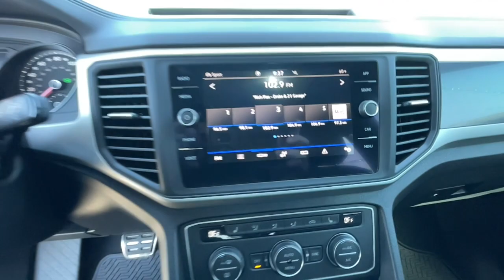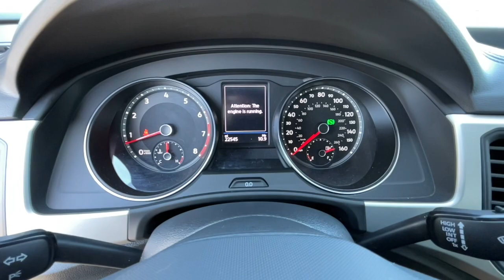2021 Volkswagen Atlas_Cross_Sport Reno, Carson City, Lake Tahoe, Fernley, Dayton MC201247C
PURE GRAY Used 2021 Volkswagen Atlas_Cross_Sport  available in 1050 E Plumb Ln #110, Reno, Nevada at Lithia VW of Reno. Servicing the Reno, Carson City, Lake Tahoe, Fernley, Dayton, NV area.

1050 E Plumb Ln #110

CARFAX 1-Owner LOW MILES - 22541! $600 below Kelley Blue Book! Heated Seats Moonroof Onboard Communications System iPod/MP3 Input Satellite Radio Back-Up Camera Aluminum Wheels All Wheel Drive Trailer Hitch CLICK ME! KEY FEATURES INCLUDE: All Wheel Drive Power Liftgate Heated Driver Seat Back-Up Camera Satellite Radio iPod/MP3 Input Onboard Communications System Trailer Hitch Aluminum Wheels Remote Engine Start Dual Zone A/C Blind Spot Monitor Smart Device Integration Hands-Free Liftgate Apple CarPlay. Rear Spoiler MP3 Player Keyless Entry Remote Trunk Release Privacy Glass. OPTION PACKAGES: PANORAMIC SUNROOF PACKAGE Power Tilting & Sliding Panoramic Sunroof Fixed rear FRAMELESS SELF-DIMMING REARVIEW MIRROR compass and HomeLink garage door opener. Volkswagen 3.6L V6 SE w/Technology R-Line with PURE GRAY exterior and TITAN BLACK LEATHERETTE interior features a V6 Cylinder Engine with 276 HP at 6200 RPM*. AFFORDABLE TO OWN: This Atlas Cross Sport is priced $600 below Kelley Blue Book. SHOP WITH CONFIDENCE: CARFAX 1-Owner OUR OFFERINGS: Lithia Volkswagen of Reno sells new and used cars trucks and SUVs near Sparks and Carson City Nevada. We offer easy financing options and best in market no haggle pricing for an easy and transparent purchase experience. Our sales team is open seven days a week to help you. Just off exit 65 on I-580 we are located at 1050 East Plumb Ln. #110 in Reno. All prices are plus tax license smog fees and added accessories. Plus any applicable finance charges. All vehicles subject to prior sale.